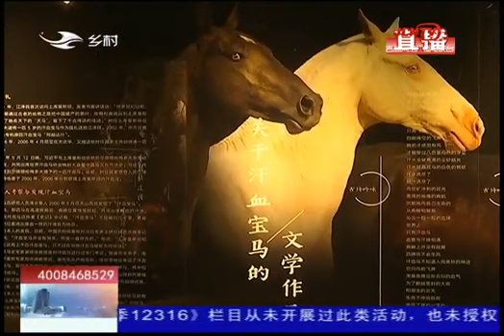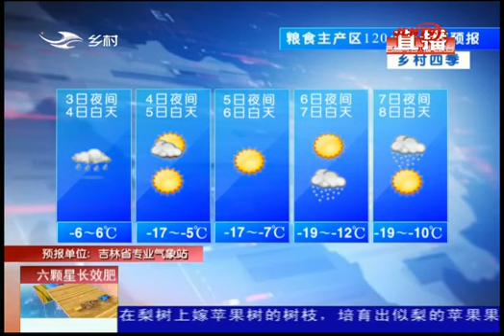《乡村四季12316》20181203：与“吸血鬼”共舞的90后